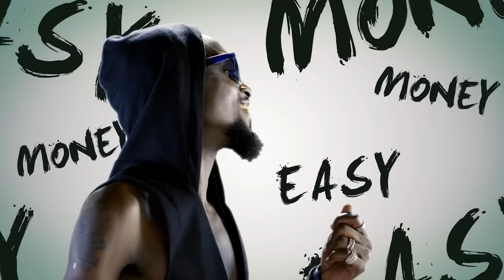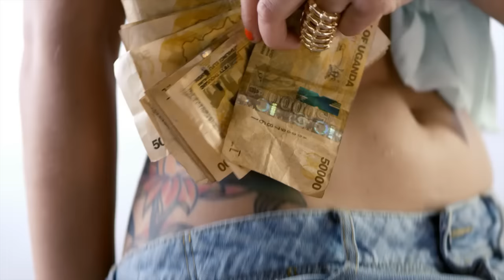Radio & Weasel goodlyfe - Money Offical Music HD Video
Manager: Emotions